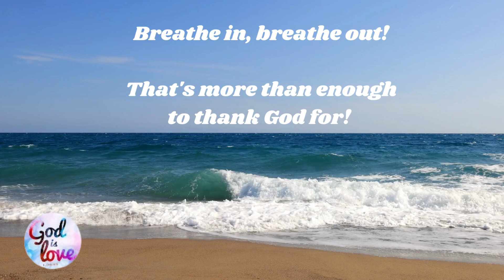Just Breathe!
A short video to help you get motivated & stay motivated throughout the week!